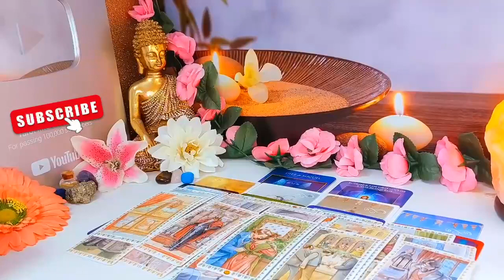ARIES TODAY😳OMG🔥!YOU BETTER PREPARE FOR A LOVER WHO IS TRULY CRAZY ABOUT U- YOU’RE SO UNEXPECTED